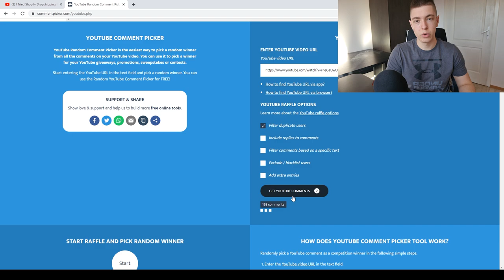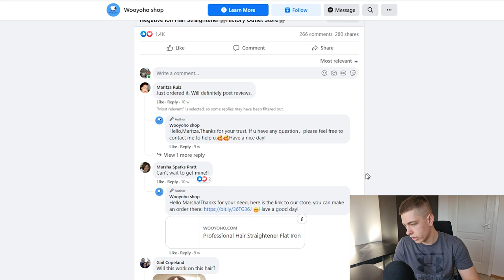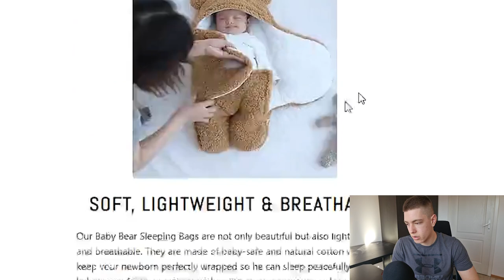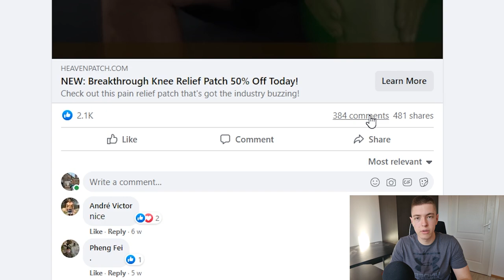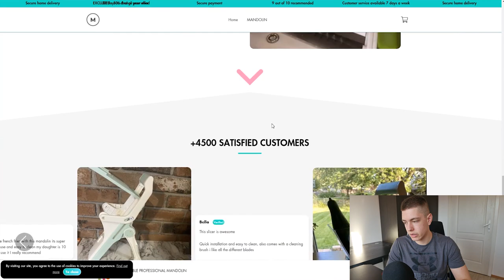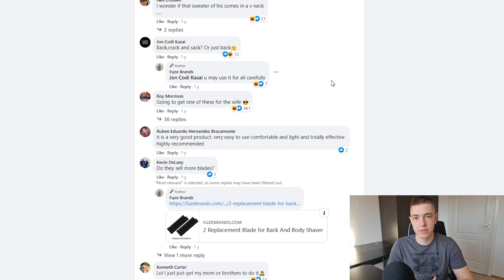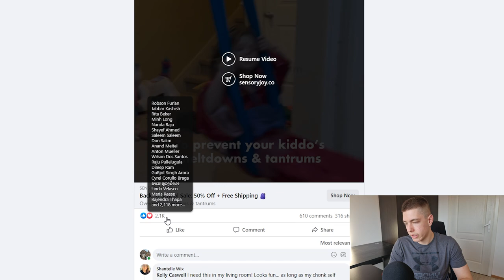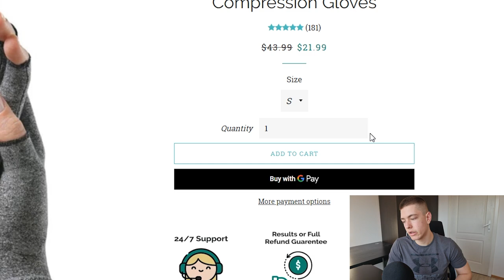TOP 10 Winning Products To Sell In October 2021 - Shopify Dropshipping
👉 Google Sheet - Products From The Video: shorturl.at/hFIM0

A lot of you have been asking me about winning dropshipping products for Q4, hopefully this video helps you out and also points you in the right direction on what to look for in a winning product in the future!